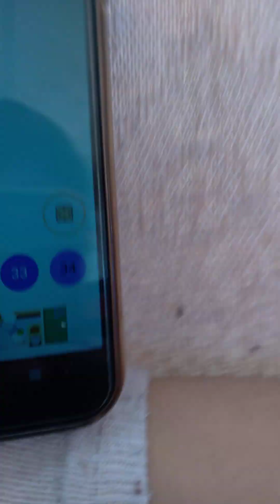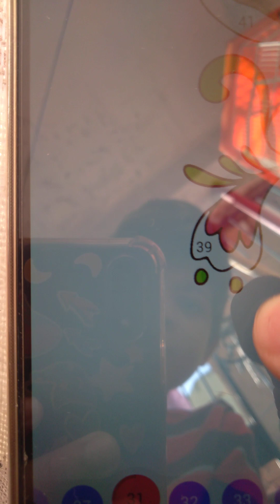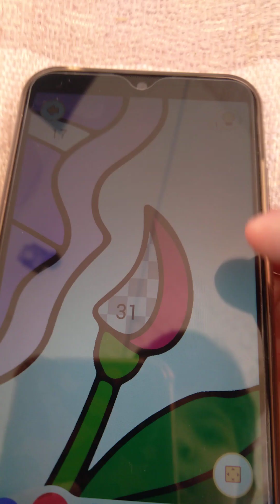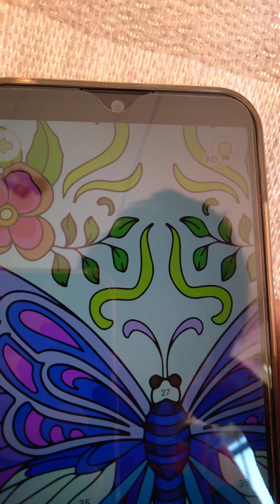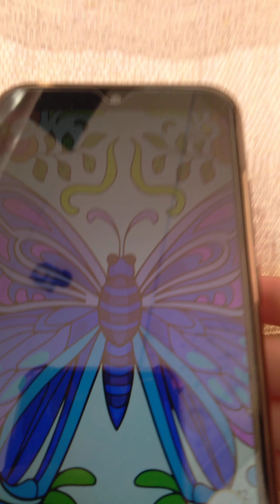pintura da borboleta roxa PT 1